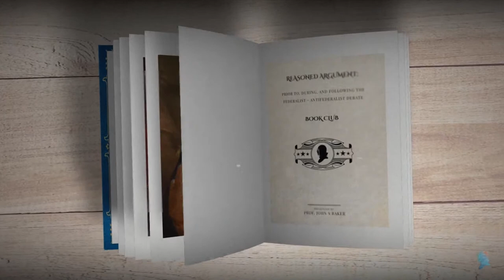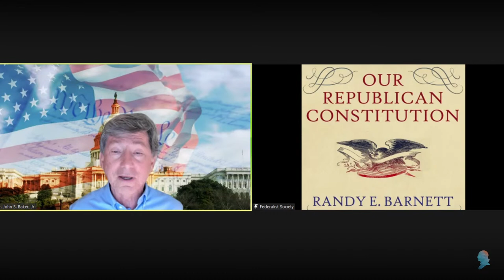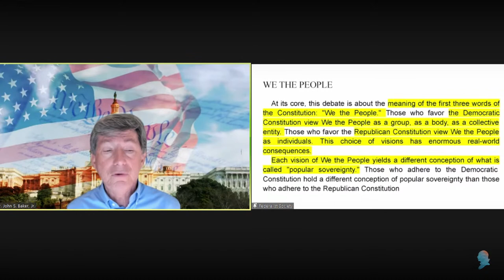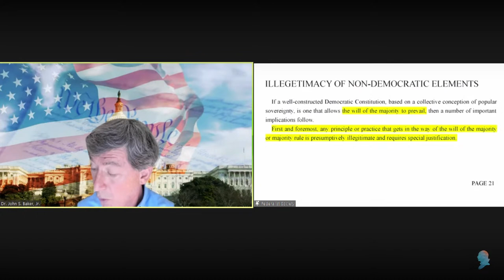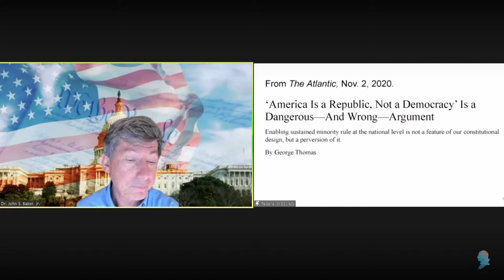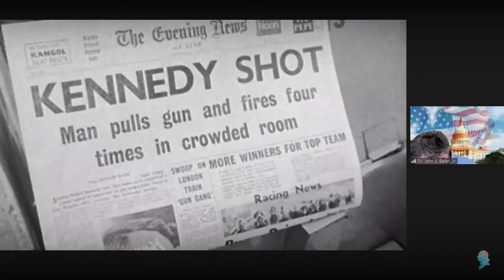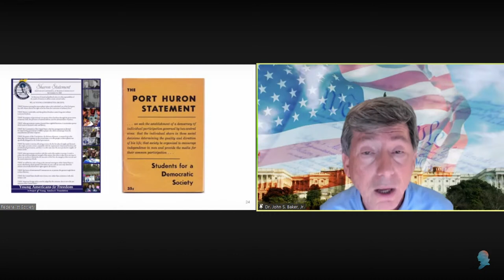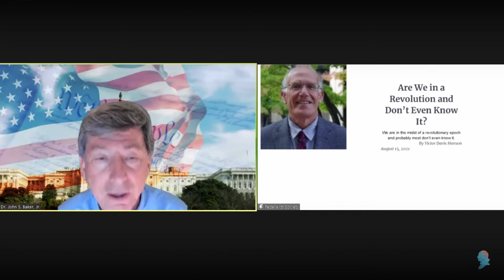Reasoned Argument: Counter to Cancel Culture, Session I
REASONED ARGUMENT: COUNTER TO CANCEL CULTURE

Session I: Do We Live In a Democracy, a Republic, or a Blended Democratic Republic?

American Argument Prior to, During, and Following the Federalist-Antifederalist Debate

Featuring:

John S. Baker, Jr., Ph.D.
Professor Emeritus, Louisiana State University Law Center

Reasoned Argument Book Club will run weekly on Tuesday evenings for 13 one-hour sessions, beginning Tuesday, August 24th at 8:00 p.m. Eastern. The class is now full, but you can watch the live streams on our website and YouTube.

To counter cancel culture, we will be taking excerpts from these three books as well as others:

Our Republican Constitution, Professor Randy Barnett
Novus Ordo Seclorum, Forrest McDonald
The Ethics of Rhetoric, Richard Weaver

Law and Liberty’s Lifeblood: Reasoned, Persuasive Argument

The Republicanism of the Declaration of Independence and the Constitution is the product of reasoned, persuasive argument. Over time, however, the republican rhetoric of law and liberty has been pushed aside by the language of regulation and federal power. More recently, Marxist rhetoric condemning America has erupted into the public square. The different worlds of sports, entertainment, education, media, as well as big law and large corporations seem to be singing from the same hymnal.

Condemning America and commanding—not arguing—that we should all think and speak as directed is the way of Cancel Culture. Rather than responding in kind, this Book Club offers an opportunity to refresh our understanding of the Republicanism that fueled the Founding and the Post-Civil War Amendments.

The audience for this Book Club includes not only law students and lawyers, but anyone concerned about disorder in our constitutional order. This Book Club is closer to a collection of essays, largely drawing from two books: Our Republican Constitution by Professor Randy Barnett; Novus Ordo Seclorum: The Intellectual Origins of the Constitution by Professor Forrest McDonald; and The Ethics of Rhetoric by Richard Weaver.

Professor Barnett’s book is aimed at a general, non-scholarly audience. Professor McDonald’s book goes more deeply into the intellectual richness of the Founding. Dr. Weaver's book addresses ethical and persuasive speaking and argument by analyzing particular arguments, including those of Lincoln.

Persuasive Speech—aka Rhetoric

Justice Scalia proved the power of rhetoric, classically understood. He defended the Rule of Law and Originalism, through much more than pure reason. He used, of course, analogies and memorable metaphors, e.g., “this wolf comes as a wolf.” It was his passion for truth, however, that powered his persuasiveness. The challenge, which he relished, was addressing written and oral arguments aimed at audiences steeped in relativism. For readers and listeners ranging from fans to sneering cynics, he employed humor, sarcasm, hyperbole, and (from the bench and in speeches) especially facial expressions. His purpose: to shatter their un-reflected acceptance of Progressive constitutional truisms.

Professor Baker co-taught with Justice Scalia over the entire period of the Justice’s tenure on the Supreme Court. Besides arguing constitutional cases, including twice in the Supreme Court, Baker tried over 40 felony, jury trials and countless misdemeanors as a state prosecutor prior to entering law teaching.

Baker emphasizes that one need not have the personality of a Justice Scalia in order to understand Rhetoric and to argue more persuasively. One need not even ever make formal arguments in order to realize its benefit in the most informal of exchanges with others. But everyone needs an understanding of Rhetoric in order to protect against Woke’s “Condemn and Command” rhetoric.

Resources:

Our Republican Constitution, pp.  18-28
Novus Ordo Seclorum, pp. 1-8